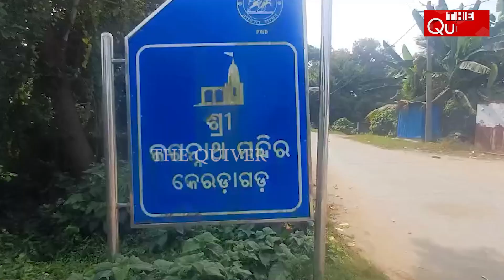ସରକାର ବୁଝିଲେନି, ରାଜା ବନ୍ଦ କରିଦେଲେ | Govt. did not pay attention, King took action | The Quiver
ଶ୍ରୀଜଗନ୍ନାଥଙ୍କ ମନ୍ଦିରକୁ ଭକ୍ତଙ୍କ ପ୍ରବେଶ ବାରଣ କରାଯାଇଛି । କୌଣସି ଭକ୍ତ ଦେଉଳ ଭିତରକୁ ପ୍ରବେଶ କରିବେ ନାହିଁ । ରାସ୍ତା ଉପରୁ ଦର୍ଶନ କରିବେ । ଦିଅଁଙ୍କ ପୂର୍ଣ୍ଣ ଦର୍ଶନ ପାଇଁ କେବଳ ରଥଯାତ୍ରାରେ ମିଳୁଛି ସୁଯୋଗ । ଏହା ହେଉଛି ଐତିହାସିକ କେରଡ଼ାଗଡ଼ ଶ୍ରୀଜଗନ୍ନାଥ ମନ୍ଦିରର ସ୍ଥିତି । ସବର୍ଣ୍ଣ-ଅସବର୍ଣ୍ଣ ମଧ୍ୟରେ ବିବାଦ ହେଲା । ଏହାକୁ ରାଜନୀତି ରଙ୍ଗ ଦେଇ କରିଦିଆଗଲା ବିରାଟ ବିବାଦ । କଥା ସରକାରଙ୍କ ପର୍ଯ୍ୟନ୍ତ ଗଲା । ସରକାର ସମାଧାନ କରିପାରିଲେ ନାହିଁ । ରାଜା ଦର୍ଶନକୁ ବନ୍ଦ କରିଦେଲେ । ୨୦୦୫ରୁ ଏପର୍ଯ୍ୟନ୍ତ ଦେଉଳ ଭିତରକୁ ପ୍ରବେଶ କରିପାରୁନି ଭକ୍ତ । ଗୋଟେ ପଟେ ନବୀନ ସରକାର ଗାଁ ଗାଁରେ ଶ୍ରୀଜଗନ୍ନାଥ ସଂସ୍କୃତି ବିକାଶ ପାଇଁ ଆମ ଓଡ଼ିଶା ନବୀନ ଓଡ଼ିଶା କାର୍ଯ୍ୟକ୍ରମ କରୁଛି, ସେଥିପାଇଁ ଶହଶହ କୋଟି ଟଙ୍କା ଢ଼ଳା ଚାଲିଛି ।